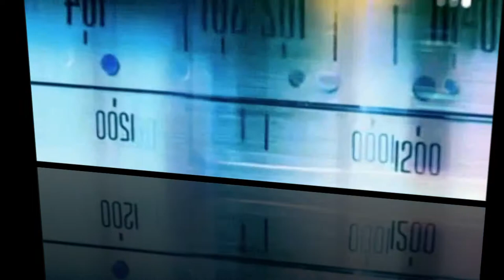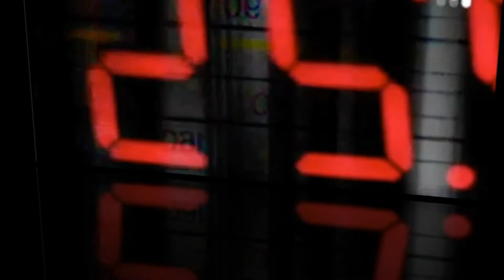FDCurly - 80's SympiBoy New Truck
Offisöl Faktesco Curly's music Prezentsz
VideJÓ: 1 ...Online VideoEditor